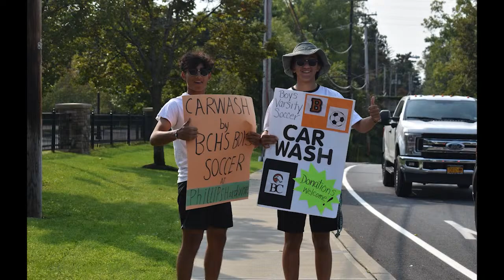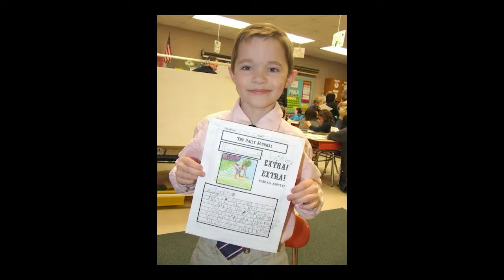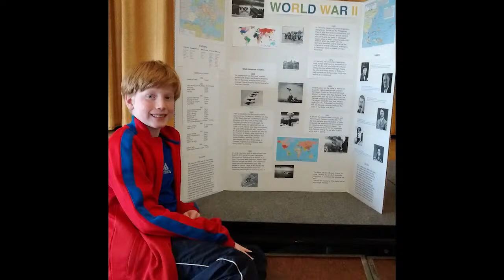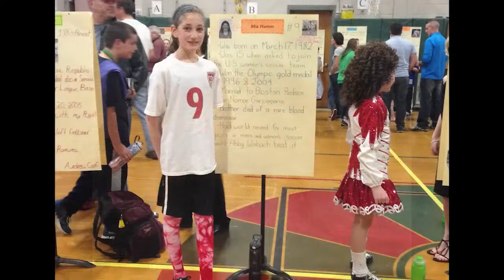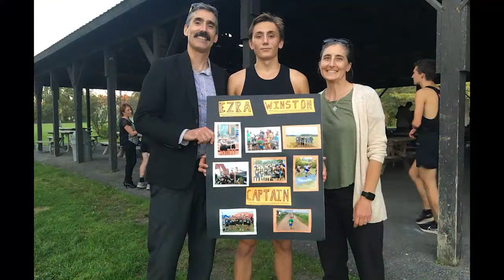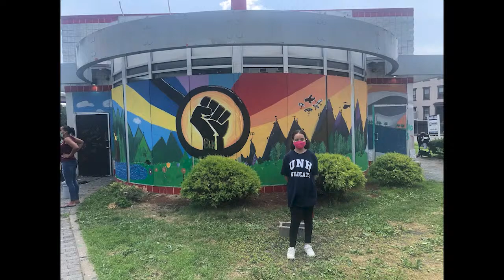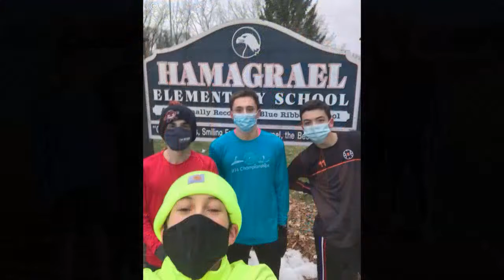Bethlehem Central High School Commencement 2022